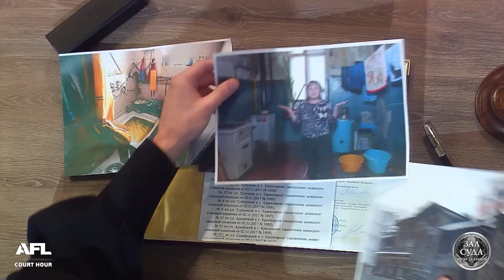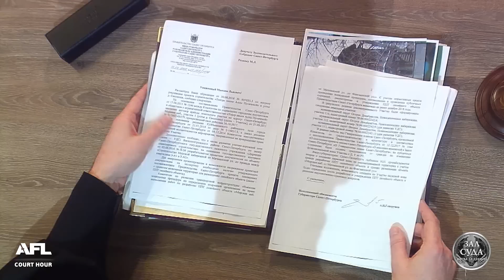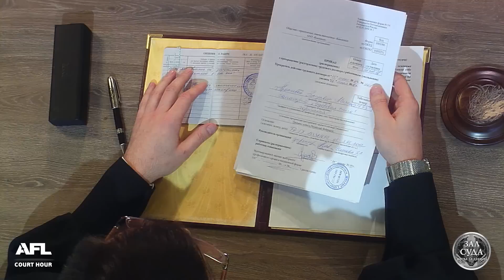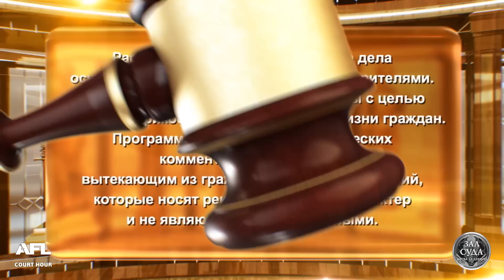Сосед решил отвоевать часть участка - Битва за деньги с Дмитрием Агрисом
Смотрите сегодня: 1. Дом рушится, а жилье не дают 2. Сосед решил отвоевать часть участка 3. В частном санатории творится беспредел

00:00 - интро
00:15 - Анонс
01:33 - Дело 1. Женщина требует предоставить жилье взамен аварийного, представитель администрации муниципального образования заявляет, что квартиры всем одновременно предоставить невозможно
11:30 - Решение суда 1о дела
13:26 - Дело 2. Мужчина, утверждающий, что сосед  не согласовал с ним постройку глухого забора, требует его перенести
20:33 - Решение суда 2о дела
22:31 - Дело 3. Молодая женщина просит восстановить ее на рабочем месте и выплатить ей компенсацию за вынужденный прогул
29:29 - Решение суда 3о дела

АФЛ Продакшнс представляет - «Зал суда. Битва за деньги» БитваЗаДеньги.